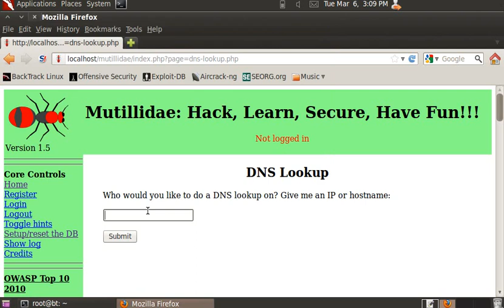Ruby One Line Reverse Shell - One Request Ownage with Mutillidae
I am less fond of this technique. This shell is buggy, suckish, and in Ruby - a language I dont like using, despite my love of the Metasploit framework.
Anyways, this is another "One Request Ownage" vid, showing how we can leverage a command injection bug in a webapp to get a reverse shell!
Have fun :)